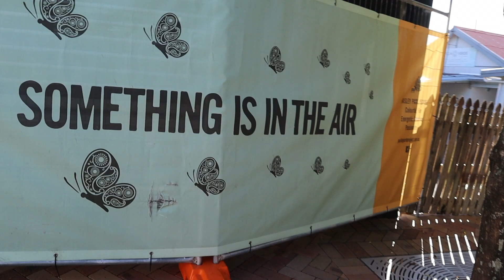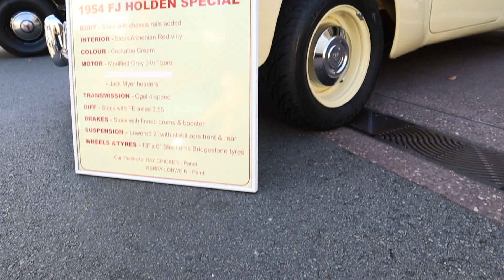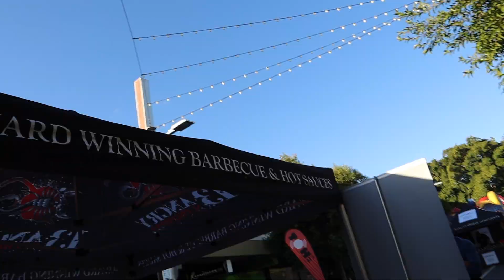TheShamasVLOG - BEACH FEST 2021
Just a video for all the people that was there and is intrested about what goes on at beach fest! HOPE YOU ENJOY!
My apologies if i didn’t get your car in the video!

TheShamasVLOG